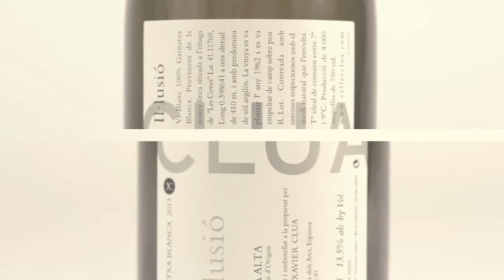spot il·lusió blanc - vinos de la TERRA ALTA - CLUA